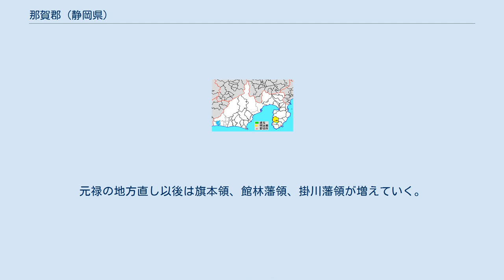那賀郡 (静岡県)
静岡県の郡_(消滅)
賀茂郡_(静岡県)
静岡県那賀郡の範囲（水色：後に他郡から編入した地域） 那賀郡（なかぐん・なかのこおり）は静岡県（伊豆国）にあった郡。
 古代の郡域は伊豆半島西岸、現在の沼津市井田から南伊豆町入間にかけてだと考えられている。
和名抄には井田、那賀、石火の3郷があるが、平城京跡出土の木簡にはさらに射鷲、入間、丹科、都比の4郷が確認されている。
これらは以下の通り現在の地名に比定されている。
 郡衙の所在は分かっていないが、松崎町那賀の近辺には式内社が多く比定され、郡名郷の遺称地とも目されることから、当郡の中心地であったと推定される。
 近世になって君沢郡が成立し、現在の伊豆市小下田以北が郡域から外れた。
また元禄期に那賀川以南が賀茂郡に編入されたとされている。
その結果、1879年（明治12年）に行政区画として発足した当時の郡域は、現在の行政区画では概ね以下の区域にあたる。
 扶桑略記などに天武天皇9年（680年）に「駿河2郡を別けて伊豆国と為す」という記事があり、これは田方郡と賀茂郡のことだと考えられている。
しかし藤原宮跡出土の木簡に「伊豆国仲郡」とあることから、遅くとも和銅3年（710年）までの間に仲郡が成立していることになる。
はじめ仲郡と記したが、和銅6年（713年）好字令により那賀郡となった。
この時期（平城京出土木簡）の表記として他に中郡、那可郡、奈賀郡がある。
 中世には北部は井田庄、南部は仁科庄となっている。
在地の有力者についてはほとんど分かっていない。
北条五代記には明応2年（1493年）北条早雲の伊豆進攻の際に、土肥の富永氏、田子（西伊豆町）の山本氏、雲見（松崎町）の高橋氏らを従えたとある。
このうち山本氏は北条水軍の中核的地位にあったとされる。
 天正18年（1590年）徳川家康の江戸入城に伴い一帯は家康の領地となり、幕府領として伊豆代官、三島代官、韮山代官が支配することとなる。
元禄の地方直し以後は旗本領、館林藩領、掛川藩領が増えていく。
 61.中之郷村 62.仁科村 63.田子村 64.宇久須村（赤：松崎町 橙：西伊豆町。1 - 27は賀茂郡、31 - 37は田方郡、41 - 52は君沢郡）